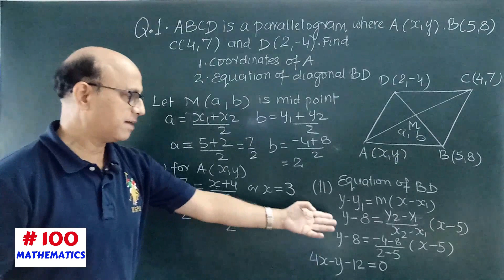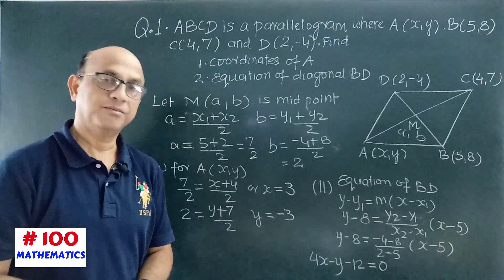mathematics..icse class 10...most important question -1..equation of line..3 months revision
this video contains discussion of one most important maths Question no- 1 from coordinate geometry. Equation of line